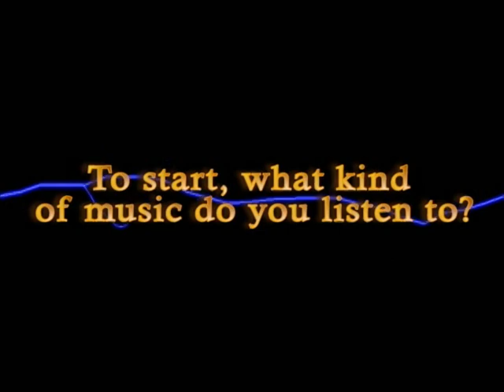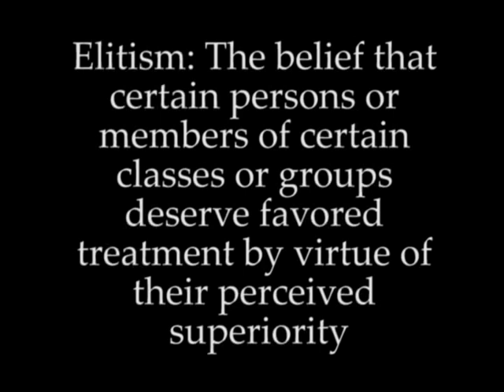Music is Life Documentary by David Bouchat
Music is Life Documentary by David Bouchat for the 2009 Moonwalk Film Festival at Lansdowne High School